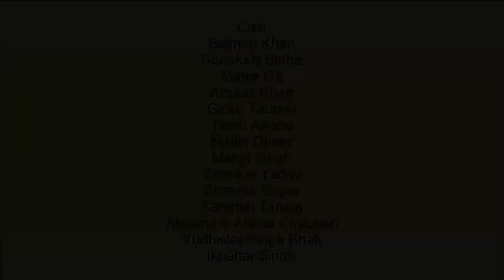Salman Khan Latest Indian Movie Dabangg 3 Release Date | Cast | First Look | Trailer | Promo | Songs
Salman Khan is one of the famous and super hit actor of Indian film industry. He has mad many top hit Hindi movies. Dabangg 3 is Salman's khan new movie coming soon. You can check Dabangg 3
Release date, Cast, First Look, Songs,Trailer, Promo, Reviews and Reaction here. Salman Khan and Sonakshi Sinha are in main roles in Dabangg 3 New Indian Movie.
Cast:
1. Salman Khan
2. Sonakshi Sinha
3. Mahie Gill
4. Arbaaz Khan
5. Girish Taurani
6. Tinnu Anand
7. Nikitin Dheer
8. Manjit Singh
9. Shankar Yadav
10. Shravan Sagar
11. Saransh Taneja
12. Alexander Abbas Chauhan
13. Yudhister Singh Bhati
14. Ikhattar Singh

Directed By:
Prabhudheva

Produced By:
Salman Khan
Arbaaz Khan
Amar Butala
Rajan Kapoor
Garima Mehta

Writer By:
Dilip Shukl

Release Date:
02 june 2018

Country:
India

Language:
Hindi

Welcome to Telugu Movies channel. Telugu Movies Channel will provide you Telugu Movies, Hindi Movies, Telugu upcoming Movies. Indian Coming Soon Movies. Watch Latest Telugu and Latest Hindi Movies at Telugu Movies channel.